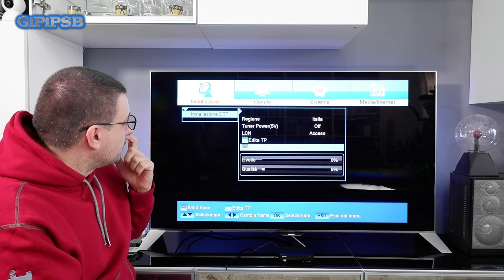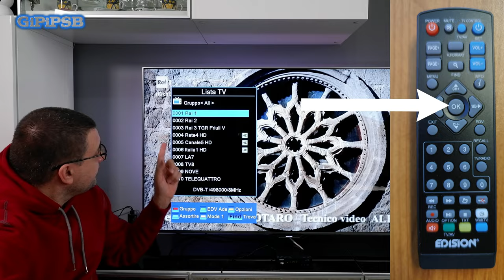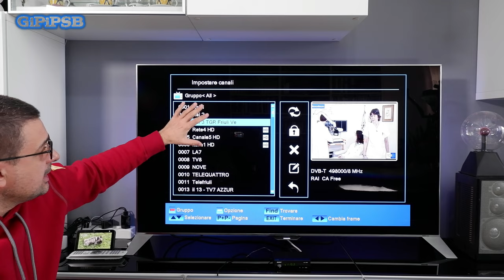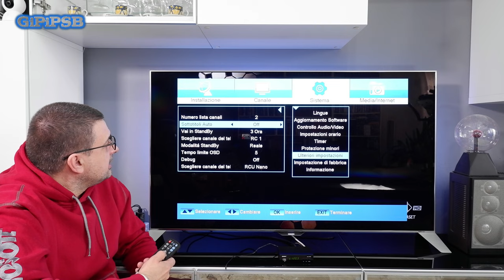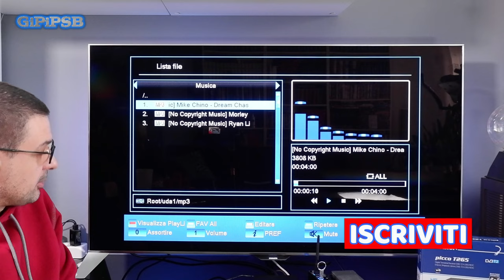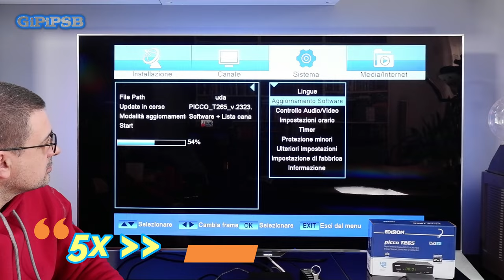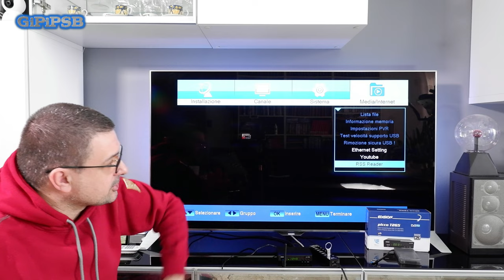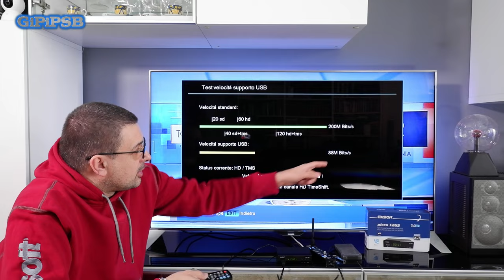Decoder Digitale Terrestre Edision Picco T265 - il più economico su Amazon, Funzionerà ?!?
Decoder Edision Picco T265 Amazon=

Chiavetta usb Edision Wi-Fi Amazon=
HUB USB3 con 4 tasti Amazon=
HUB USB3 con 7 tasti Amazon=

Cavo HDMi 2MT Amazon

Cavo antenna 1,5MT Amazon
Batterie AAA Amazon

La mia attrezzatura:

Fujifilm X-T200 Vlogger Kit =
Xiaomi Mi Note 10 PRO
Nikon D3300
M1 4K Fotocamera digitale Mirrorless
YI 4K Plus Action Camera
Zhiyun Smooth 4 Stabilizzato 3 Assi
Kit di Accessori Neewer per Yi M1
Treppiede Cavalletto Fotografico Andoer Q666
Tripod estensibile